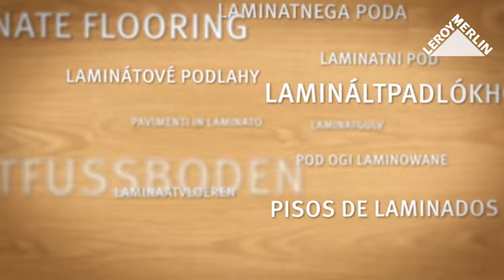Poser facilement grâce au système de pose clic classique